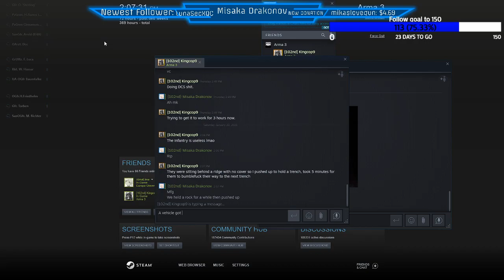Arma 3 Norway Campaign Part 1~!